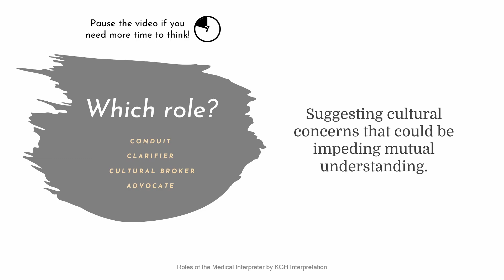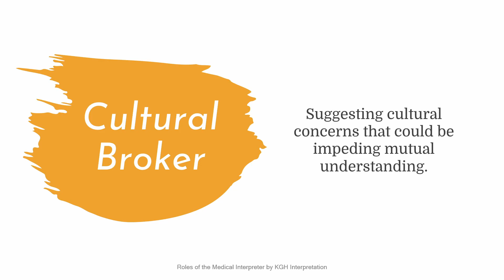Roles of the Medical Interpreter Quiz - Question 18: Suggesting cultural concerns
This video is part of a quiz playlist on the roles of the medical interpreter.  At the beginning of the video you will be presented with an interpreter responsibility.  Then, you will be given 30 seconds to decide which role of the medical interpreter this responsibility is part of: conduit, clarifier, cultural broker, or advocate.  After the 30 second timer, the answer and an explanation will be given.

Link to the CHIA California Standards for Healthcare Interpreters; starting on page 40 you can read about the roles of the medical interpreter